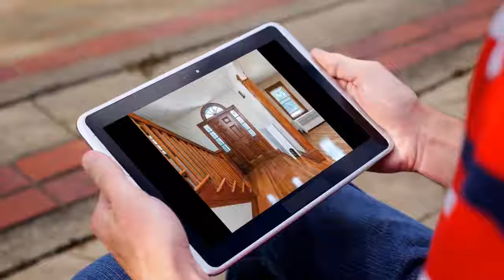House for sale in Boston, West Roxbury, $524,900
3
2
2

REF71416